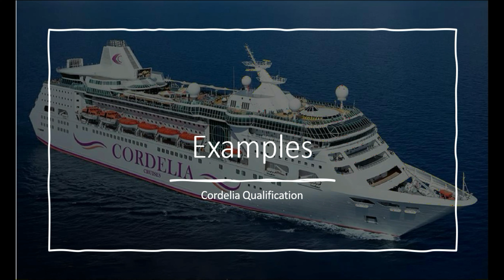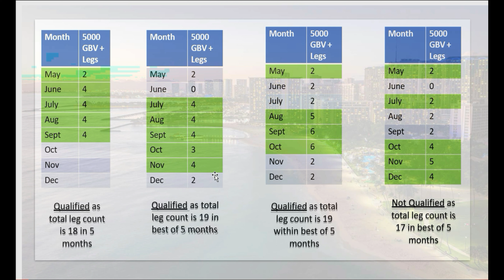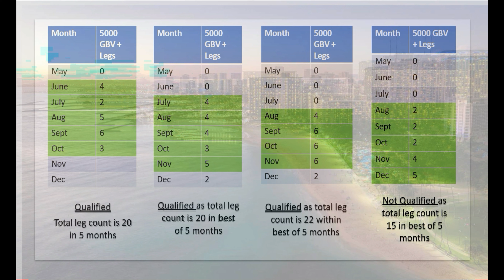Cordelia Cruise Trip Big Update || अब 2 लेग क्वालीफाई करके भी क्रूज ट्रिप पर जा सकते है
For Purchase Any Product Of Modicare Click On Below link For Shopping & You Will Get a Special Discount Of 10 % From Our Side

For Joining in Modicare Use Sponsor Mca No -70909954 &  Click On Below Link

To Associated With Us Call or whatspp - 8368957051